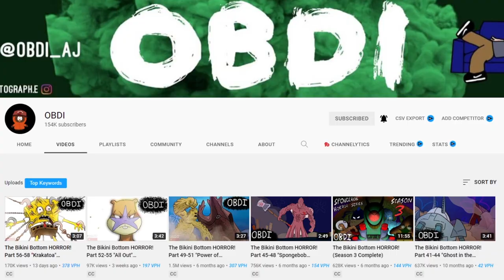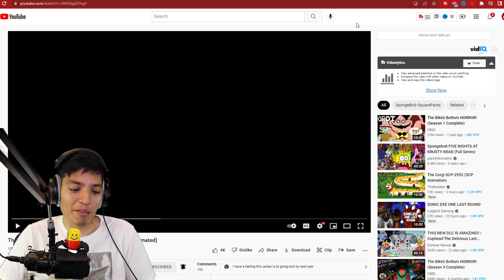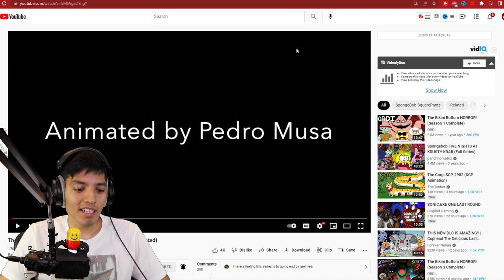Scary Spongebob videos | The Bikini Bottom Horror (Ep 48 -58)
The Bikini Bottom Horror experience!

videos in order by @OBDI_AJ